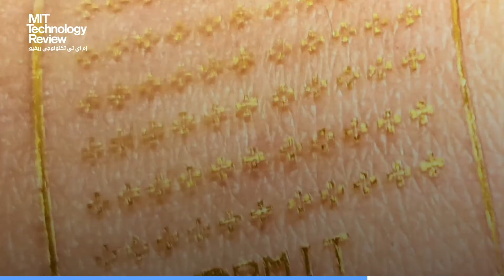باحثون يطوّرون جلداً اصطناعياً يتفاعل مع الألم مثل البشر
طوّر باحثون من المعهد الملكي للتكنولوجيا في ملبورن جلداً اصطناعياً يمكنه الشعور بالألم والتفاعل معه مثل البشر، فكيف استطاعوا ذلك؟ وما الفائدة المرجوة منه؟ إليكم التفاصيل.

طوّر باحثون من المعهد_الملكي للتكنولوجيا في ملبورن (RMIT) مؤخراً جلداً_اصطناعياً يمكنه التفاعل مع الألم مثل البشر؛ حيث يبدي ردود_أفعال "شبه فورية" إذا وصل الضغط و#درجات_الحرارة إلى مستويات تسبب الألم.
ويتكون النموذج الأولي القابل_للارتداء من إلكترونيات رفيعة للغاية قابلة للمط (أكاسيد و#سيليكون متوافق حيوياً)، إضافة إلى مستشعر للضغط و#طلاء متفاعل مع درجات الحرارة و#خلايا الذاكرة التي تشبه الدماغ، وهو ذكي لدرجة كافية للتفريق بين الألم الناتج عن وخز نفسك بدبوس برفق مقابل ضربة مؤلمة؛ إذ يحاكي التصميم الخلايا و#المسارات_العصبية و#المستقبلات_الحسية التي توجّه حواس_الإنسان.
ويمكن استخدامه في الأذرع_الاصطناعية لمحاكاة الأحاسيس الحقيقية بشكل أفضل وإبعاد الناس عن الخطر، كما يمكن أن يكون مفيداً أيضاً في عمليات ترقيع_الجلد غير الجراحية عندما لا تكون الطرق التقليدية ممكنة.